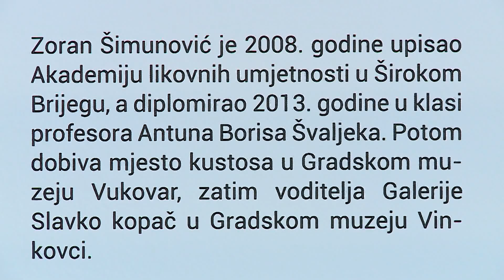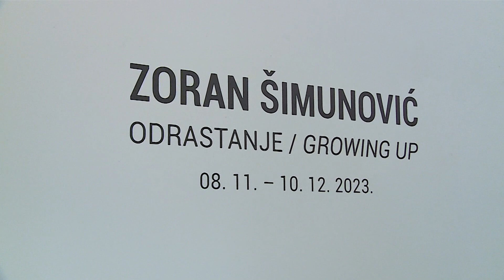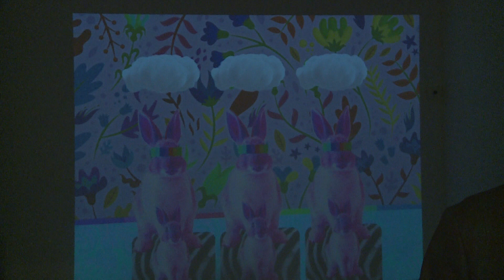IZDVOJENI DOGAĐAJ - POSJETILI SMO IZLOŽBU ZORANA ŠIMUNOVIĆA "ODRASTANJE"